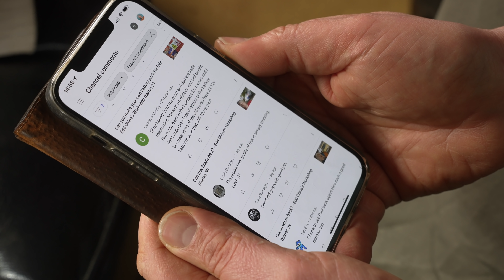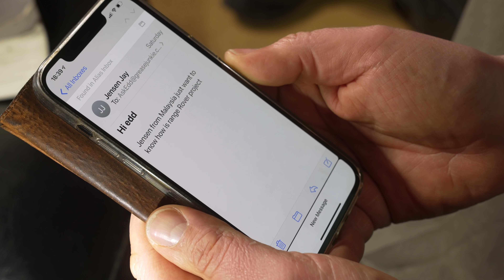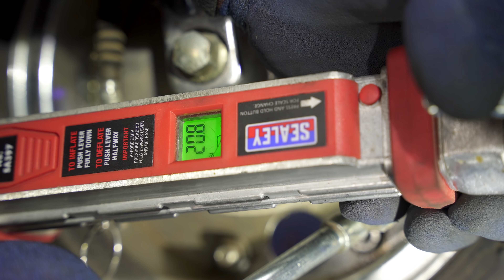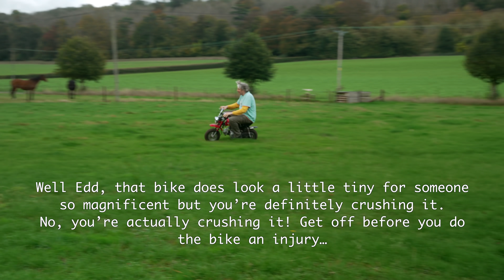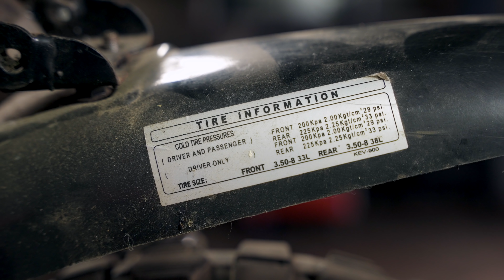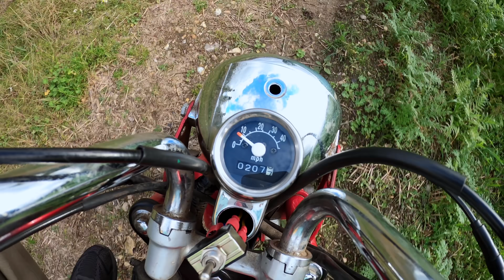Two Grown Men on a Tiny Motorbike?...Edd China’s Workshop Diaries Ep 33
And I'm 6'7'' (2m) tall! It was when we got it running that the trouble started. My mate asked me to help him get rid of an old, non-runner Monkey Bike-a-like lurking at the back of his storage unit, so I thought I might as well see if I could get it running. With Paul Brackley in the workshop to lend a hand, what could possibly go wrong?

Edd China's Workshop Diaries Episode 33 - More fun than two middle aged men should have on a teeny, tiny paddock motorbike!

Buy our new Big Mugs and a signed copy of my book,

A huge thanks to those of you that have already become ‘Patreons’, it is brilliant to have you on board.

A big Woohoo! to my production pixies for wrangling these silly video pixels into an even sillier episode and manhandling the cameras, lights and edit machines to pull together another ridiculous episode.

Huge thanks to my brand partners who are supporting the channel; to find out more about them, please go to our

…and if your company has a cool or interesting product or process that you think the audience would like to find out more about, please do also get in touch.

So, grab a family size snack and a supersized drink from your local drive-through and kick back for this weeks episode!

Affari a Quattro Ruote Die gebraucht wagen profis